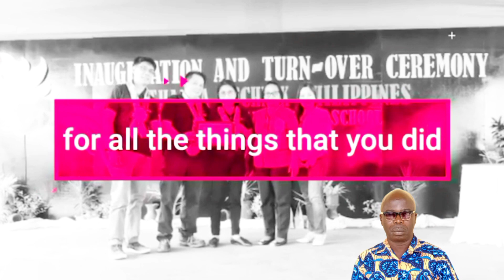37yrs in Teaching, Mr. OBK and Other Retired Teachers explained much at the SEND-OFF CEREMONY.